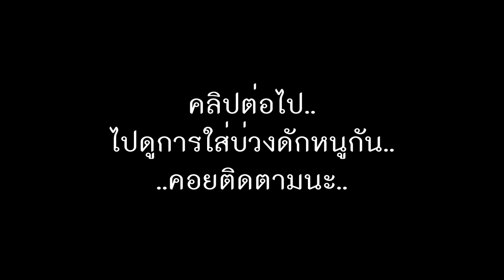บ่วงดักหนู - สอนวิธีทำบ่วงดักหนูพุก หนูท้องขาว อย่างง่ายๆ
วิธีทำบ่วงดักหนูด้วยลวดดักหนู สามารถทำเองได้ง่ายๆ เพียงนำไม้ไผ่มาเหลาให้กลมเรียบสักหน่อย แล้วบากร่องไว้ผูกลวดกันไม่ให้ลวดหลุด ส่วนปลายลวดอีกด้านก็ทำเป็นบ่วงไว้  เสร็จแล้วก็นำไปวางดักตามทางเดินของหนูมันในตอนบ่ายๆ โดยไม่ต้องใช้เหยื่อล่อเลย  รุ่งเช้าจึงไปดูบ่วงอีกที..